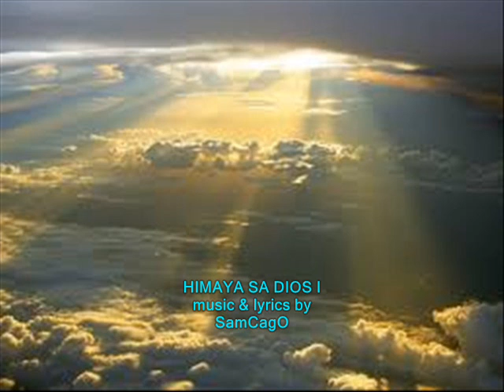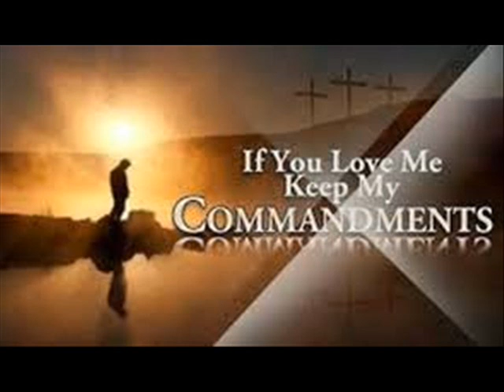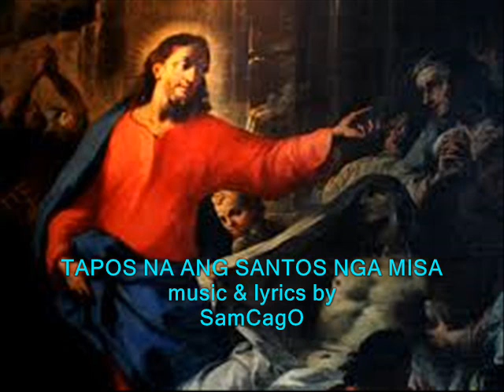6th Sunday of Easter 2014_Fr Urbano Galanido.wmv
The Gospel is from St. John 14:15-21. In this discourse at the Last Supper, which was His last will and testament, our divine Lord promised His Church, through the Apostles, that the Holy Spirit would be with it until the end of time. The Spirit of truth will be directing it and effectively aiding it to preserve the faith, the doctrine, and the morals which Christ taught His Apostles.
Looking back now over almost 2,000 years of the Church's history we can see how this promise has been fulfilled. There were heretics and schismatics who threatened the very continuance of the Church as God's faithful people on earth. There were crises and near catastrophes caused by the human weaknesses of its heads and its members, yet the Church survived and spread and continued to send saints to heaven because of the direct and active aid of the Holy Spirit.
During those two thousand years great empires have risen and fallen. They had large armies and vast wealth and earthly resources at their disposal, yet they disintegrated like all things human. The names of one-time mighty men who ruled over millions are now nothing more than a nuisance for children in their history classes. The large tracts of our globe which they ruled are now divided and known by other names. This was, is, and will be the lot of all merely human enterprises. Today's despots, where they rule with iron hand, will share the same fate.
In the midst of all these upheavals the Church of Christ has continued to flourish because it was directed and sustained by the Holy Spirit, who abides within it. How can we ever show enough gratitude to the three Divine Persons of the Blessed Trinity who planned so lovingly and so efficaciously for our safe journey to heaven? The Father sent His Son as man among us so that we men could become His brothers, and adopted sons of the Father. The Son suffered hardships, insults and misunderstandings during His temporary stay on earth, and ended like a crucified malefactor because of the sins of mankind. But He rose triumphantly from the dead and set up the Church as a society which would bring to men of all races, ages and colors the salvation and exaltation of mankind, which His life and death had won for us.

Knowing only too well the weaknesses and waywardness of human nature, He and the Father sent the Holy Spirit to remain with His Church as its infallible guide until the last man has entered heaven.

This is a very brief summary of what the Blessed Trinity has done, and is continuing to do for us, through the Church. We, the people of God, the chosen race of the New Testament are God's Church on earth. It is for you and me that the Holy Spirit is at work this very day. When He guides the steps of Peter's successor, the Pope, or the deliberations of the bishops, the heirs of the apostolic college, it is for us and for our salvation that He is acting. While we are faithful members of the Church, and of Christ's mystical body, while we remain live branches safely attached to the vine who is Christ, we have nothing to fear; we are on the sure road to heaven, to enjoy eternal happiness with the Father, Son and Holy Spirit whom we shall thank and glorify forever.

Excerpted from The Sunday Readings by Fr. Kevin O'Sullivan, O.F.M.